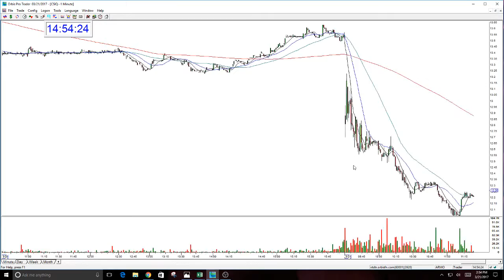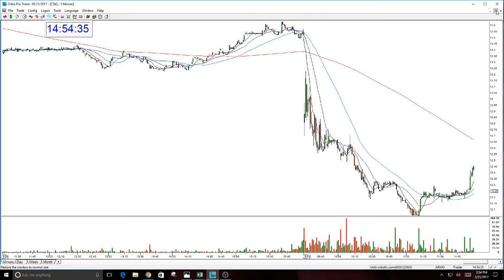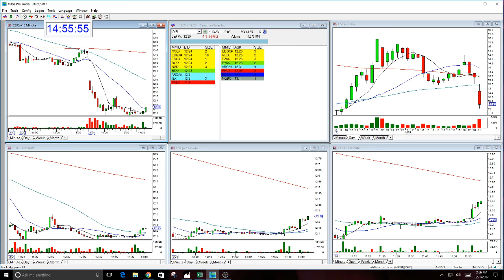CSQI Stock Swoosh Play Of The Day-3-21-2017